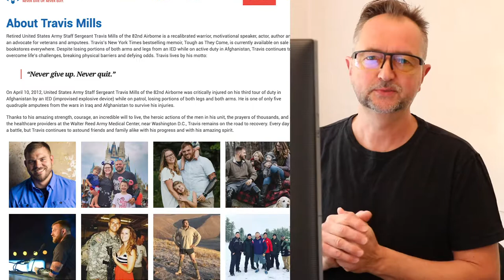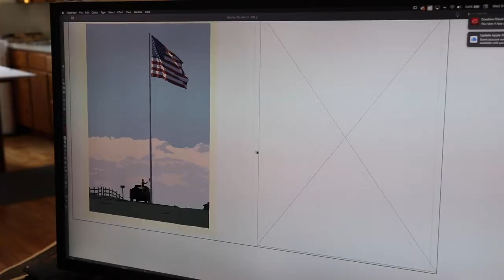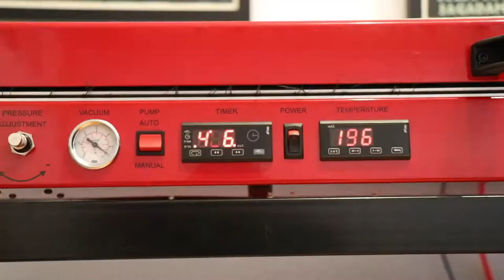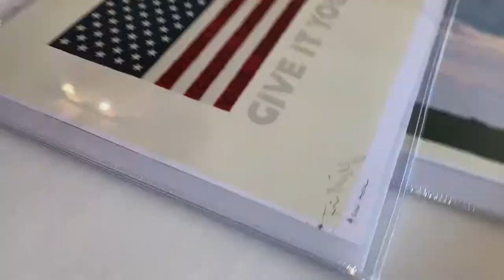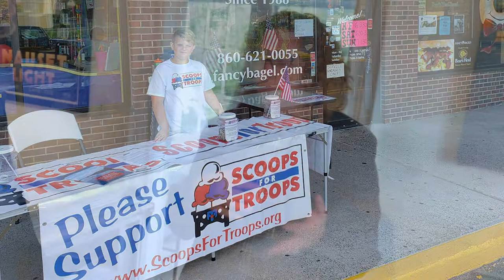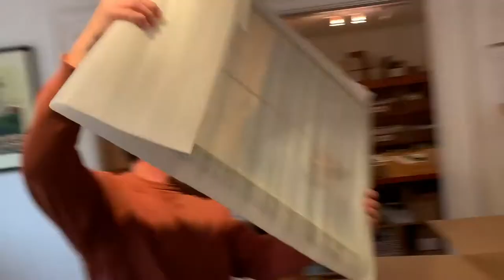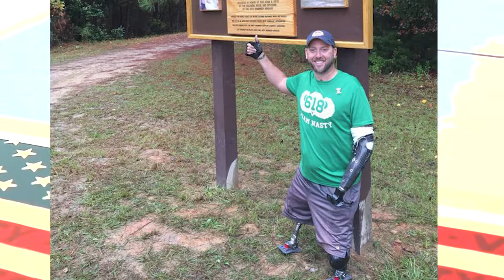Making a difference for veterans Scoops for Troops - an inspiring story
Truly inspiring story how one person can change the world.
Graphic Artist Alan Claude introduces 9 year old Michael Ahern, who is raising $30,000 to send 8 recalibrated veterans and their families to visit the Travis Mills Foundation in Maine. Michael's mother, Rebecca Ahern, visits the art studio and picks up the donated artwork and recounts the inspiring story of how Michael was motivated to help our amazing veterans with Scoopsfortroops.org